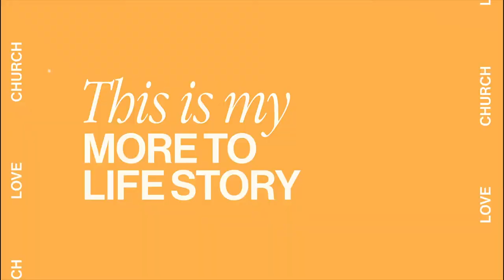More to Life Story | Tre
Tre found there was more to life when he get surrounded in a small group. How will you experience more?